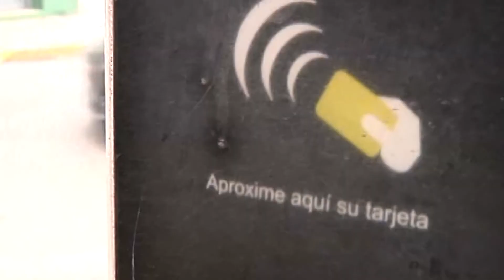V. COUDANNES - SEC. CONTROL